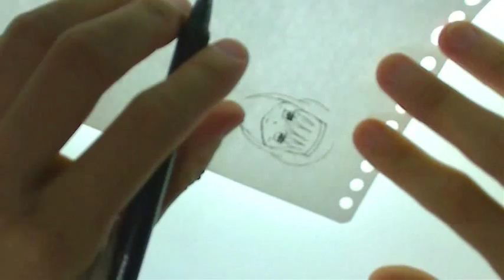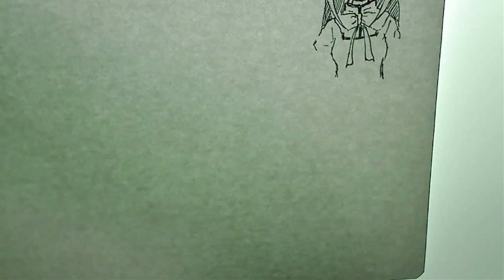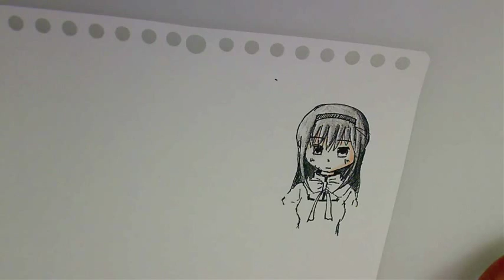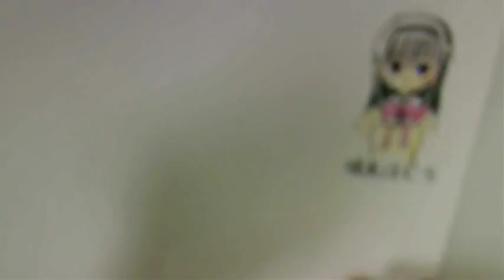暁美ほむら ほむほむ Drawing sketch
Thanks so much for your time :)